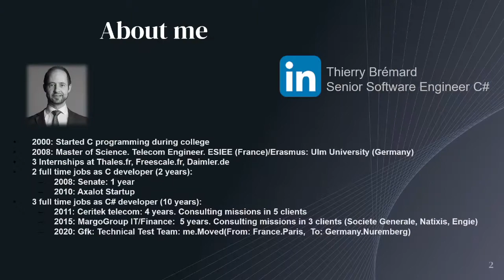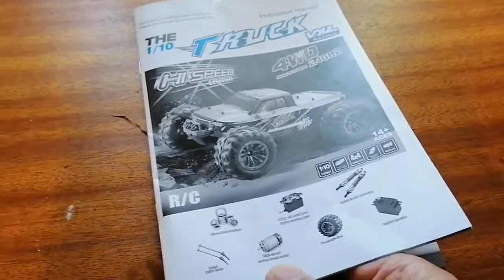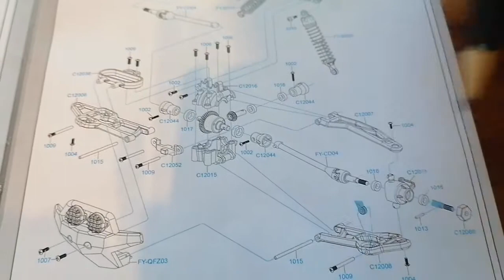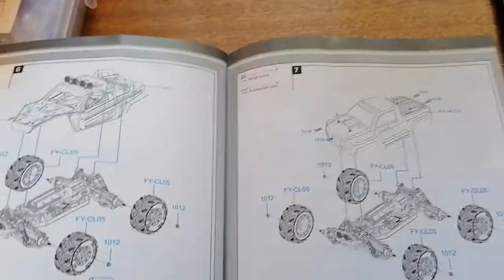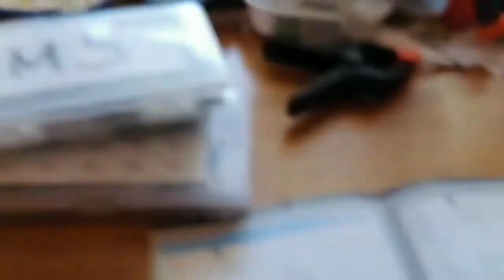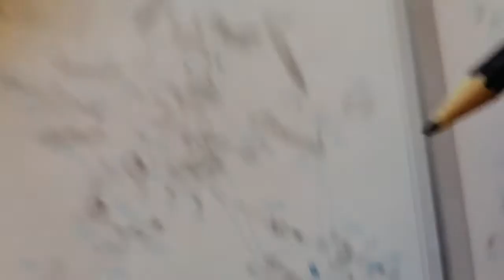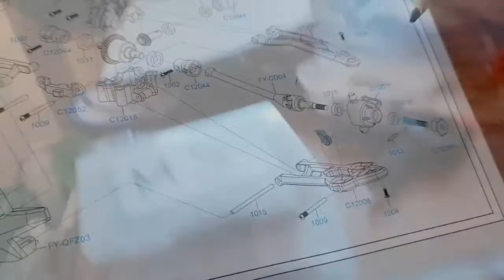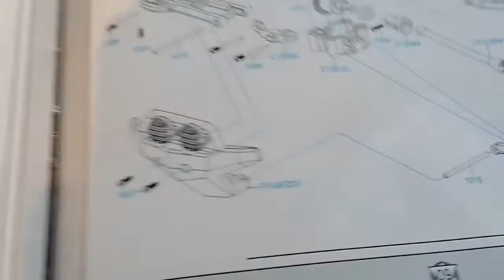Xlf X03 DogBone / Metal drive shaft replacement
Ugrade your XLF X03 with new dogbones! The methodology to replace the dog bones of your rc car XLF X03 is detailed here ! Dog Bones are also called metal drive shaft by Bangood for the XLF X03A,
XLFX03.

DogBone used:

s-idee® 18330 SX03 SX04